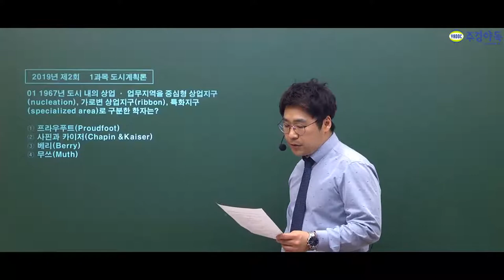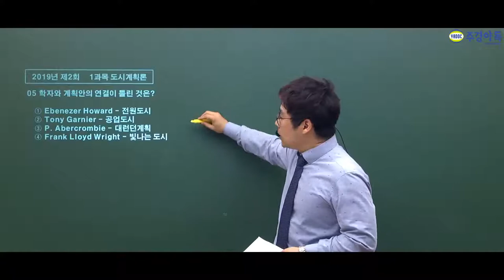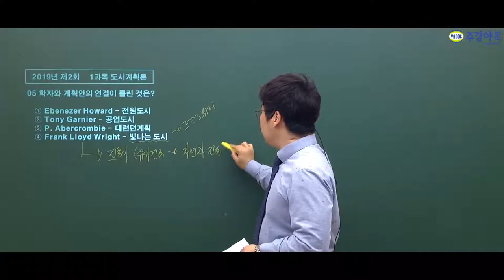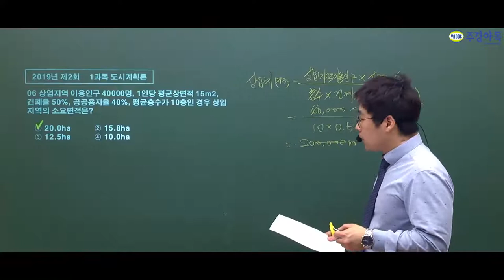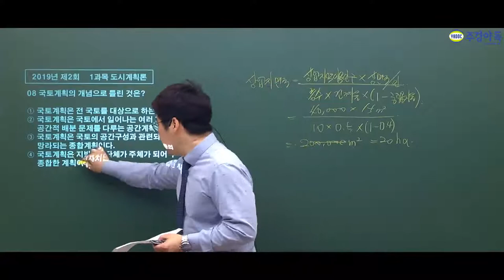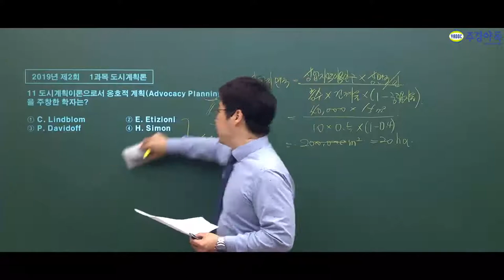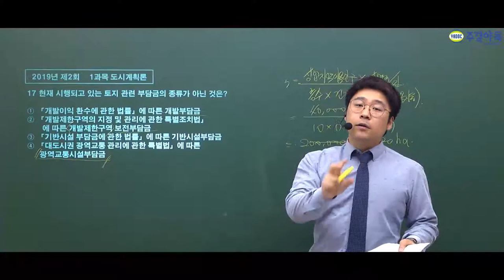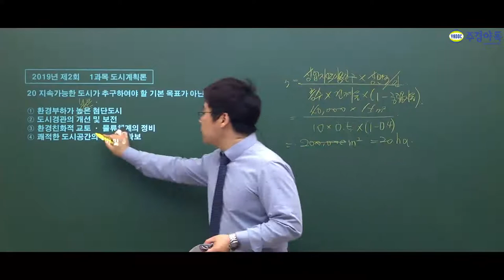도시계획기사 필기 2019년 2회 최신기출문제풀이 속시원하게 풀어드립니다!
도시계획기사 필기 최신기출문제 풀이 구하기 어려우셨죠?
속 시원하게 풀어드리겠습니다!

막혔던 문제도 이제는 뻥~